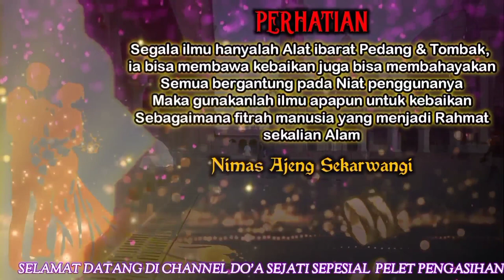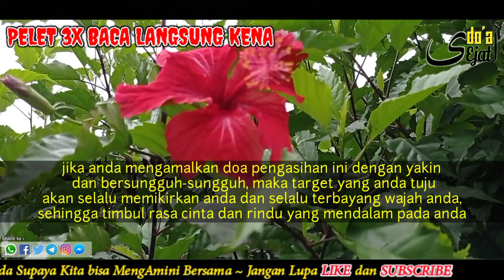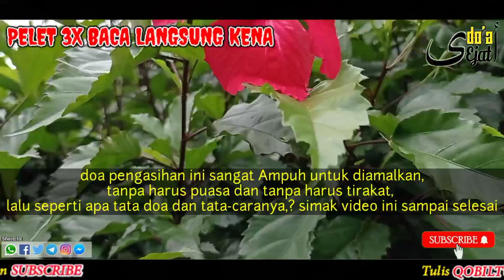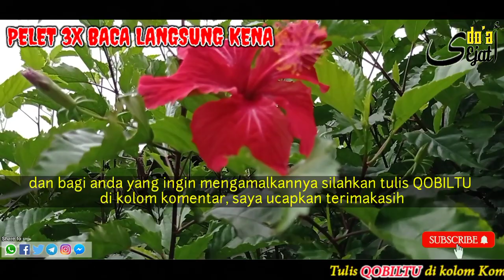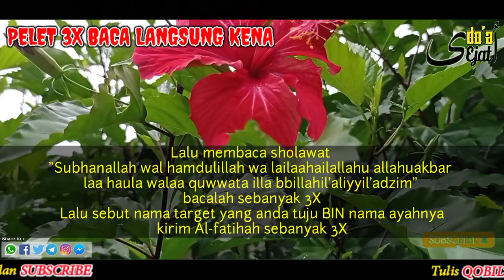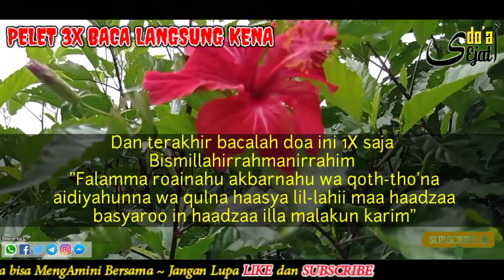PELET AMPUH‼️SIAPAPUN TARGETNYA, DIA AKAN NGEMIS-NGEMIS CINTA PADA ANDA